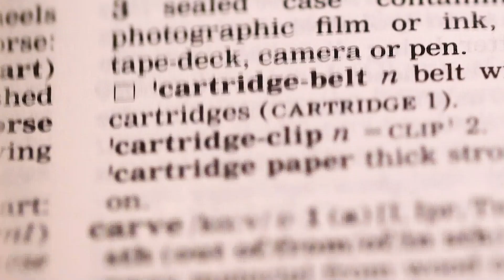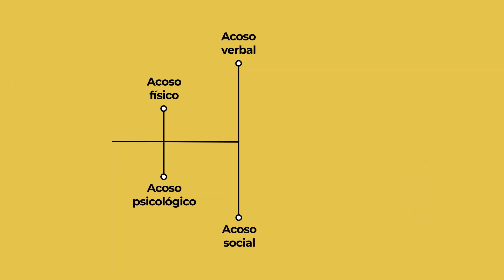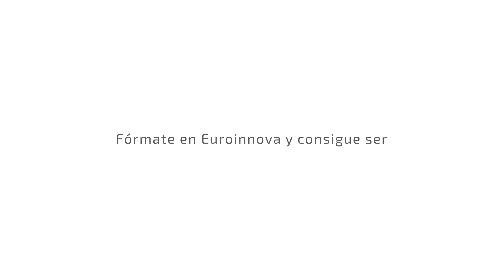Convivencia escolar - Análisis de conductas en entornos escolares.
Descubre junto a nosotros la importancia de una buena convivencia en el entorno escolar, los tipos de acoso que se desarrollan en el ámbito educativo y la mediación que se puede llevar a cabo. Nuestra docente, Paula Jiménez, te lo cuenta en este vídeo.

0:00:04 Introducción al vídeo
0:00:25 Definición de convivencia
0:01:00 Convivencia escolar
0:01:57 Problemas de la convivencia
0:02:33 El bullying
0:02:50 Tipos de acoso escolar
0:05:03 Intervención para mejorar la convivencia
0:05:52 Rol de los docentes
0:06:07 Asociaciones contra el bullying